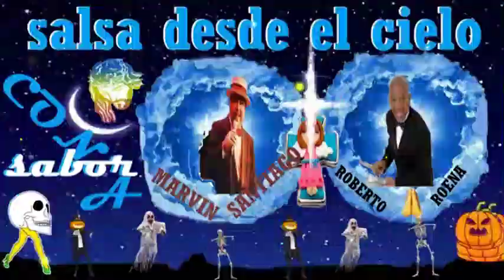Salsa * desde El Cielo Con Sabor a Marvin santiago y Roberto Roena * El Clasico dj Band